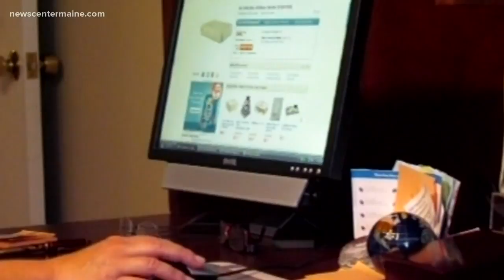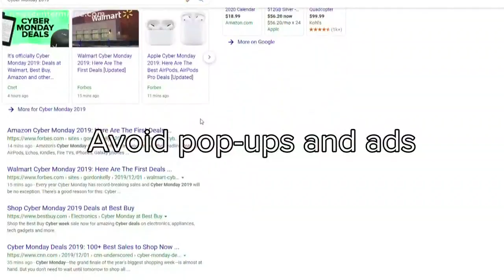Watching out for online scams during Cyber Monday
Shoppers are expected to spend about $9.4 billion this year on Cyber Monday. But the great deals online can be sneaky targets for hackers and scammers.